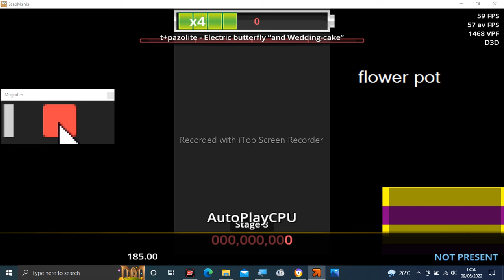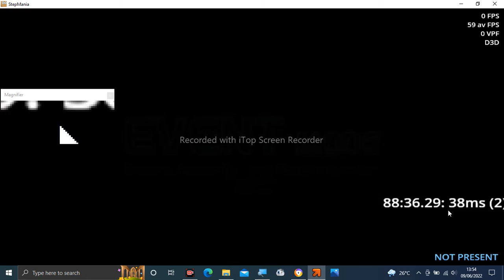Stepmania Audio - Electric butterfly ”and Wedding-cake”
Tittle: Electric butterfly ”and Wedding-cake”
Artist: t+pazolite
Label: C.H.S